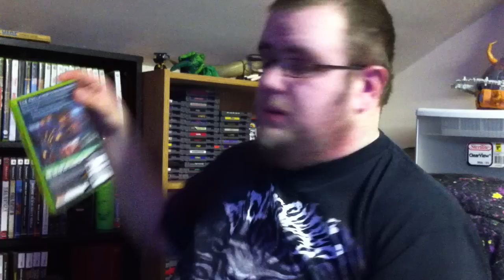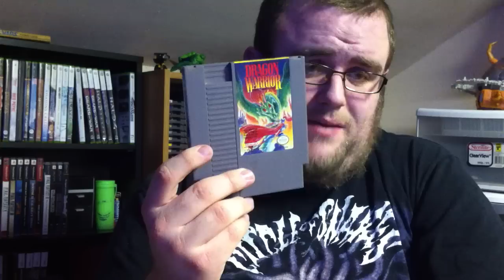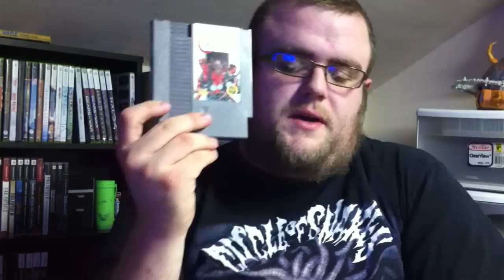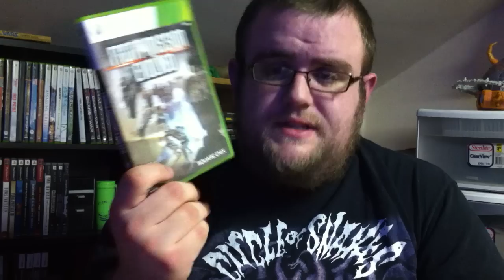2012: My year in gaming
Recap of my year.. Thanks for the subs & the views doomtubers!

Add me on XBL - doomwaves

Just send me a pm telling me who you are, and I will add you!